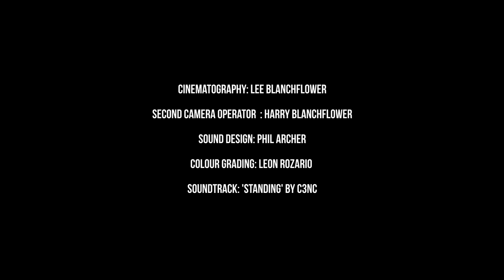Running with Dogs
Here you go for those who have been asking me about the film with the dogs. With regards to the delay, well let's just say the film changed format several times during production what with Lee Blanchflower (producer/director) being a perfectionist. However I also think it was down to him discovering the bond and relationship which exists between me and my dogs. Needless to say Steph and the rest of our family too. In other words they are all 100% family. All true dog owners (including Lee) will appreciate this and at the same time so will all those people who have discovered the awesome benefits of running too. I would have headed it up For the Love of Running and my Dogs. However, a big thank you to Lee, who really does know how to open you up. If I have exposed myself as one good friend suggested, then so be it. Needless to say for and in the memory of the Big Man who inspired this film...